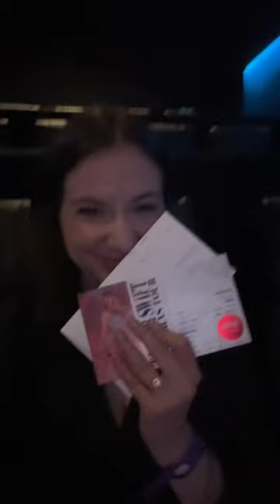my experience at the eras tour film premiere last october 🥹🫶